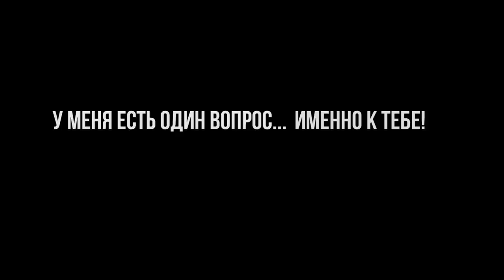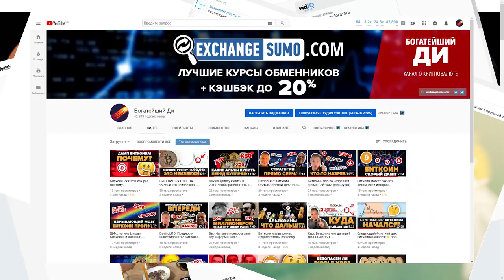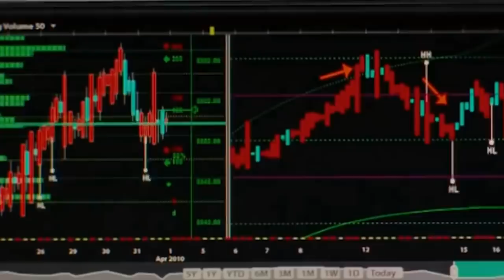А ВЫ ВХОДИТЕ В 5% ? (социализированный трейдинг и эффект стада)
Богатейший ди: А ВЫ ВХОДИТЕ В 5% ? (социализированный трейдинг и эффект стада)